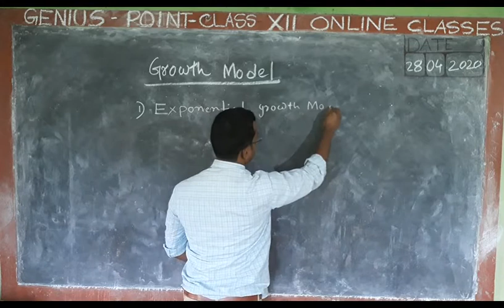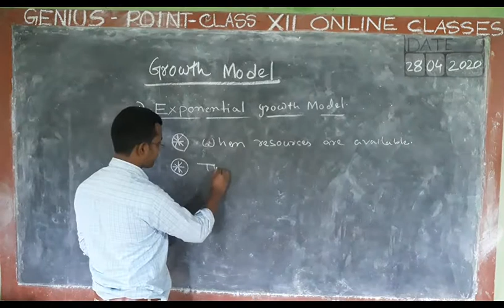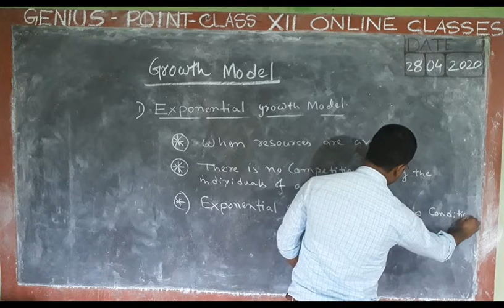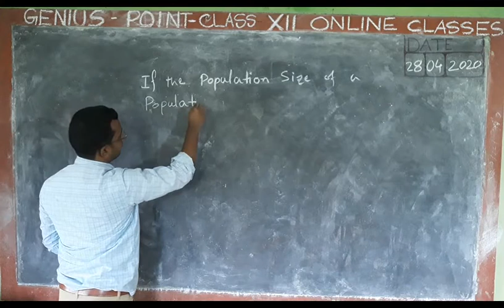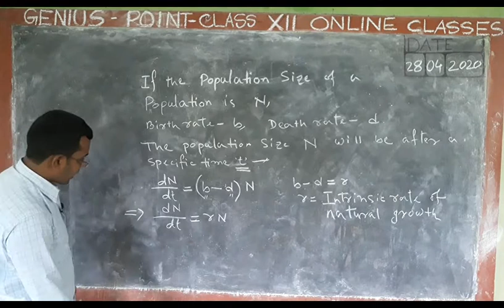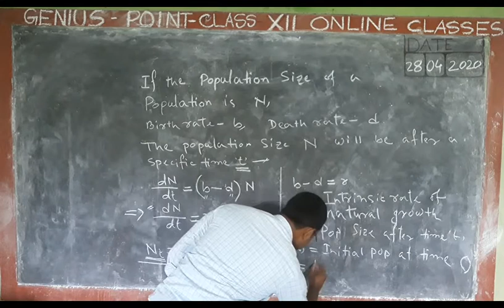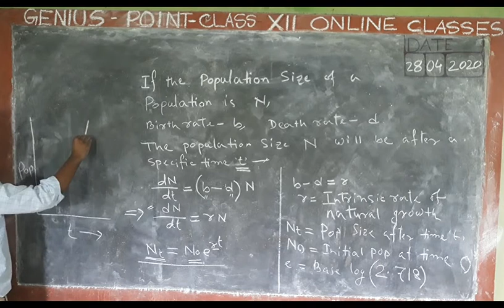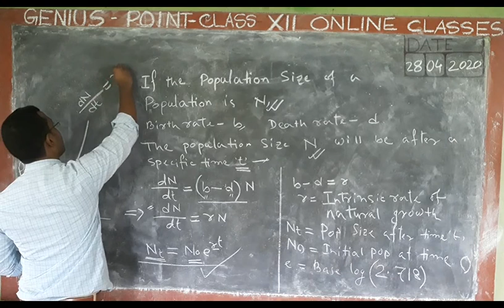ORGANISM AND POPULATION, PART 9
Growth model. Exponential